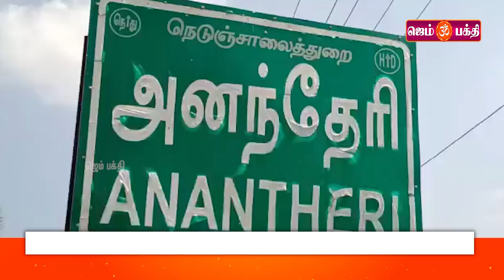ஊத்துக்கோட்டை ஸ்ரீ நாகாத்தம்மா செல்வ விநாயகர் கோவில் கும்பாபிஷேக விழா விமர்சையாக நடைபெற்றது